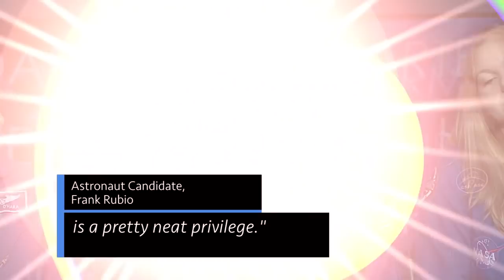Opportunity Spotted as Dust Settles on Mars on This Week @NASA – September 28, 2018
A dusty Opportunity spotted on Mars, hot firing the rocket engine that will power us to deep space, and a visit with our newest class of astronaut candidates … a few of the stories to tell you about – This Week at NASA!

This video is available for download from NASA's Image and Video Library